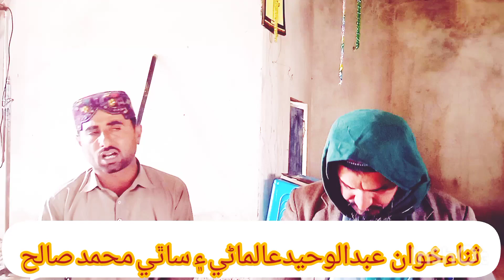نڪر تون ناز ملڪيت۔ ملڪيت تي مھل۔ ماڙيون ڇڏي ويندين💔😭😭💔💔